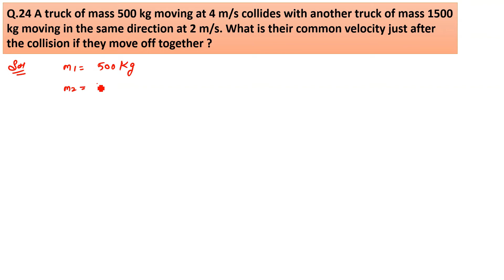A truck of mass 500 kg moving at 4 m/s collides with another truck of mass 1500 kg moving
Q.24 A truck of mass 500 kg moving at 4 m/s collides with another truck of mass 1500 kg moving in the same direction at 2 m/s. What is their common velocity just after the collision if they move off together ?